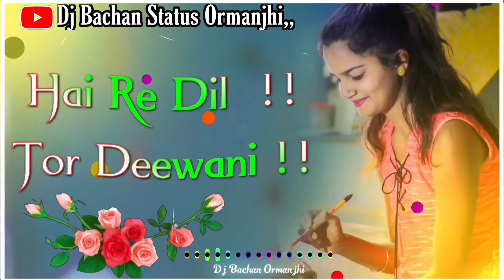🥀_A_Mor_Radha_Rani_🤟_Nagpuri_Bewafa_Dj _Whatsapp_Status_Video_2022💯🌿_Editing:-Dj_Bachan_Ormanjhi